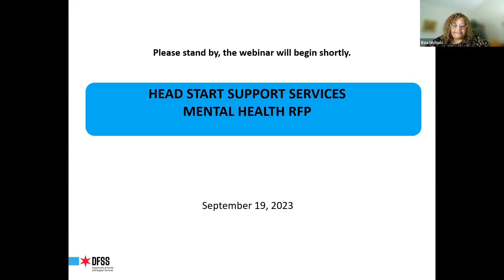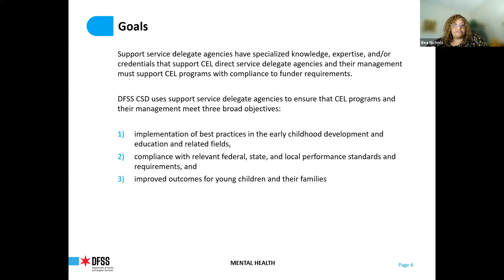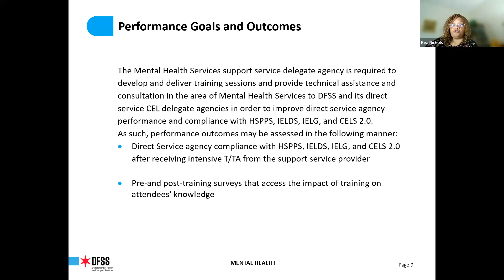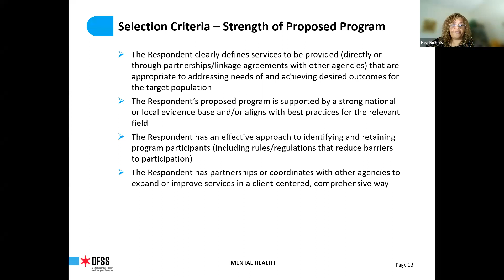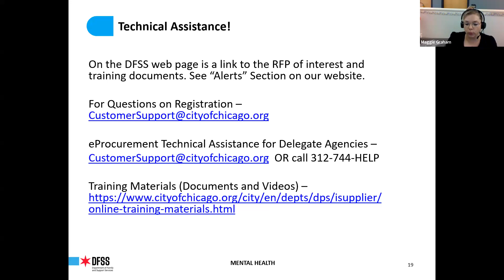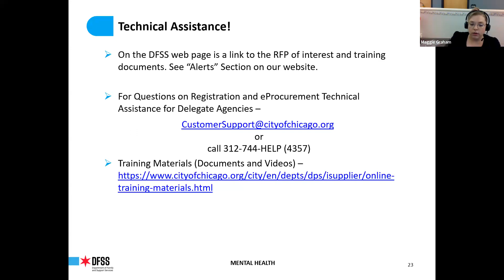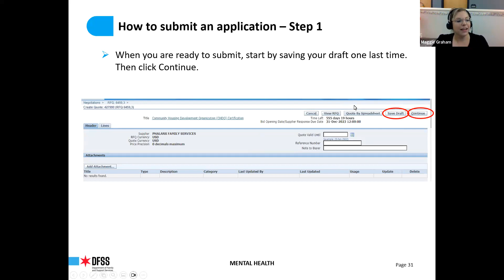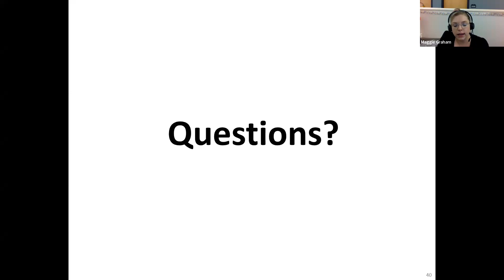DFSS Children Services Strategic Communications and Recruitment Applicant Webinar